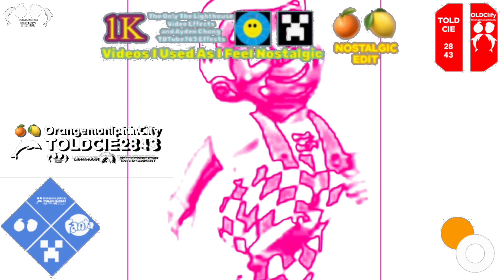{REQUESTED} Bob’s Big Boy In Light Qatar 2022 Styled Chorded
Requested: by @jasonmcpherson2035

Clip/Year/Company:
- Charlie Pride:Burgers and Fries {©️1997 SME}

Add Me Discord: OrangemonlphinCity 🍊 🍋 🐬 🏙️ #6531

and all the TOLDCIE2843 Lighthouse Entertainment HD Logos

{ENG}
NOTE 3: Under Section 107 of the Copyright Act 1976 allowance is made “for use” for purposes such as criticism comment, OrangeLemonDolphinCityInternational Video Effects and Lighthouse and Ayden Chong TBTube763 Company

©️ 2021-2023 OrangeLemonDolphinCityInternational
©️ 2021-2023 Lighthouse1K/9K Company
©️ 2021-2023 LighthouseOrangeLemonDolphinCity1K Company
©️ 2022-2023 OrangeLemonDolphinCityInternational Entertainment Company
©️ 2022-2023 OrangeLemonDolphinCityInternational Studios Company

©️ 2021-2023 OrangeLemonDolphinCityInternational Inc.